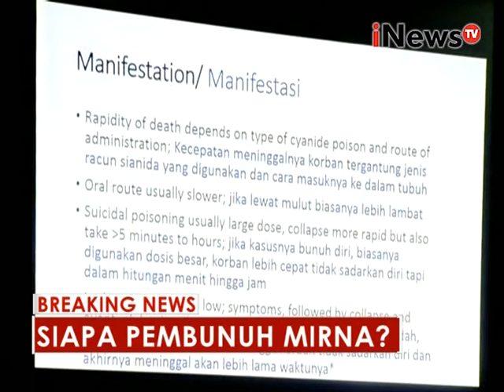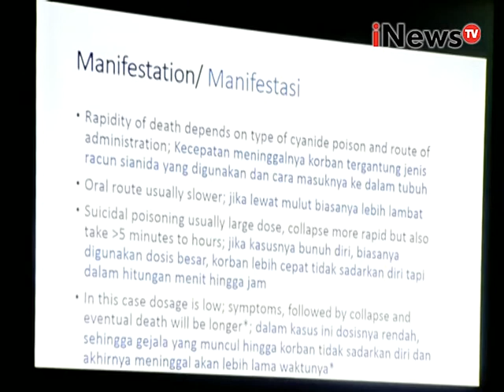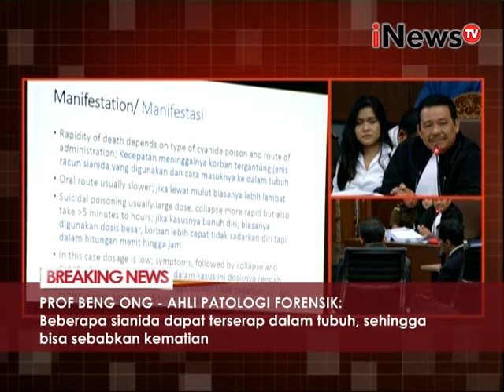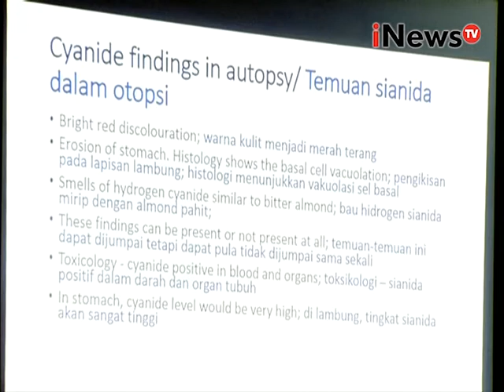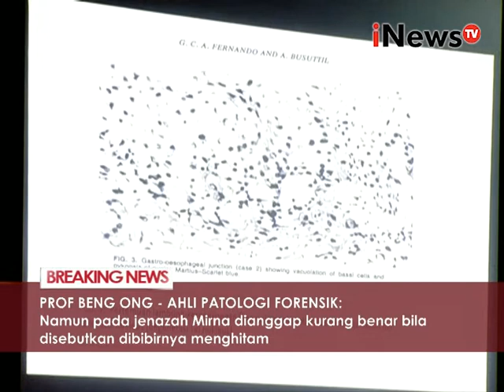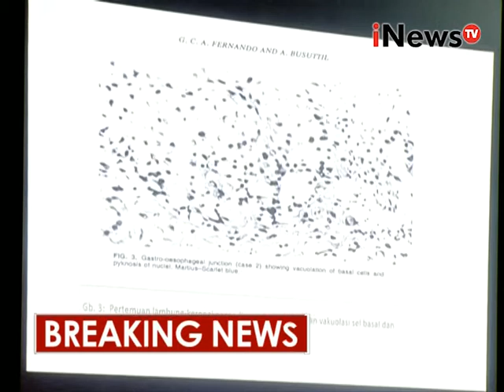Sidang ke 18, Menghadirkan saksi dosen kedokteran Univ. Brisbane 08 - iNews Breaking News 05/09